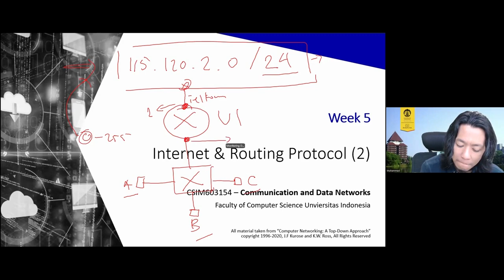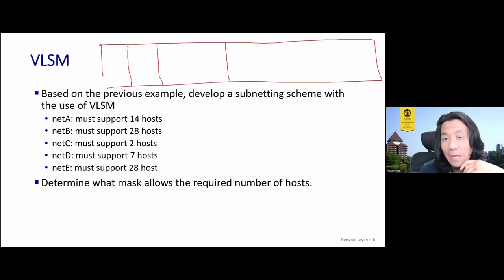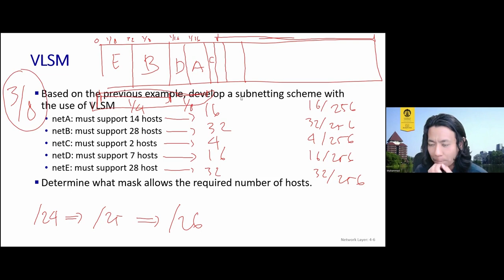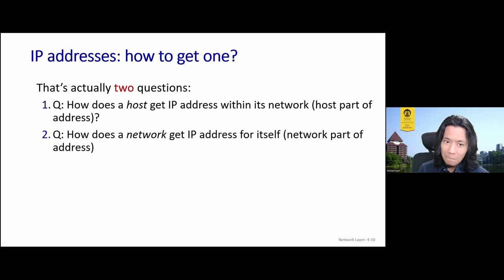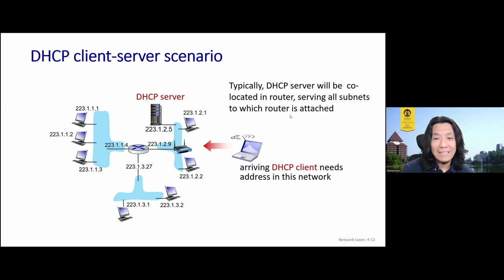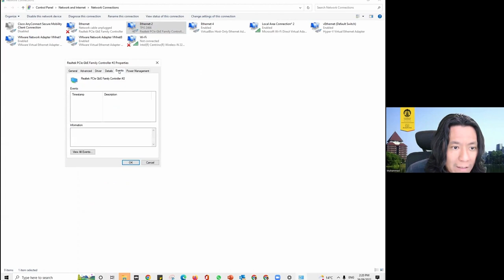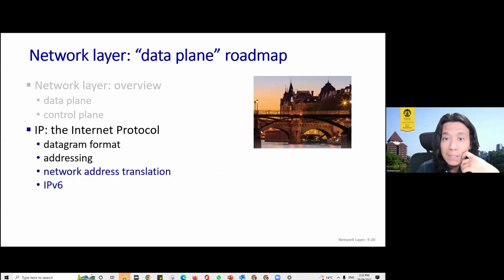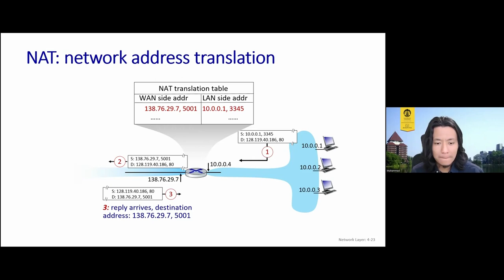[Jarkomdat-B] Network Layer - Review Subnetting, DHCP and NAT